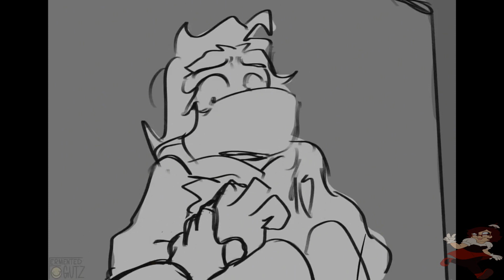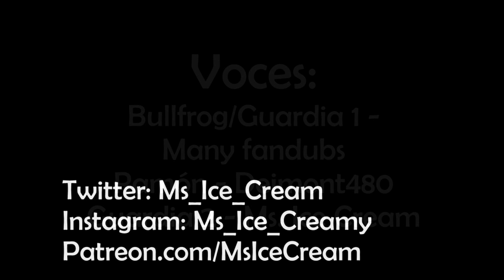Captain Laserhawk - Dejalo Ir [Fandub Español Latino]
Es un trabajo sin fines de lucro, de fans para fans.

Voces:
Bullfrog/Guardia 1 - @ManyFandubs
Ramón - @Deimont480
Guardia 2 - @MsIceCream